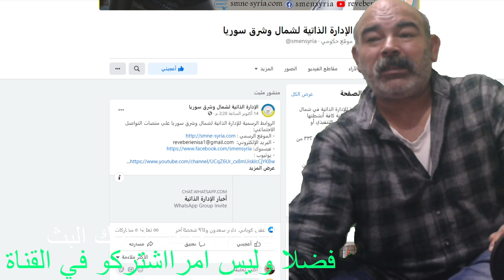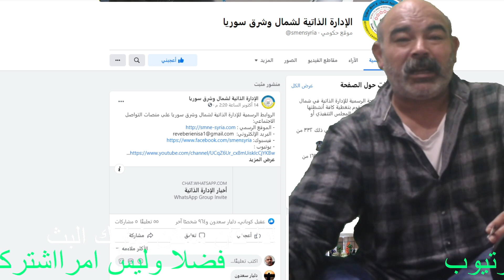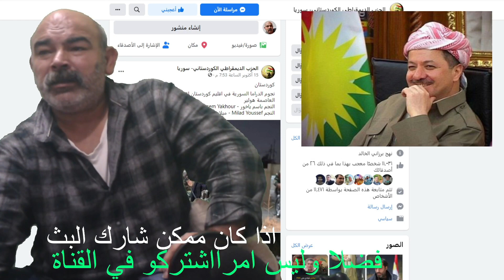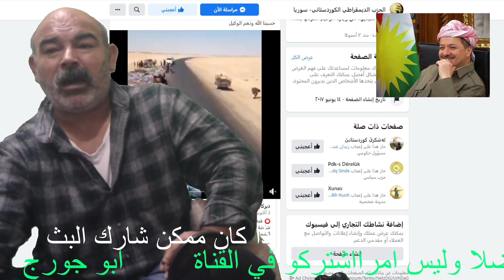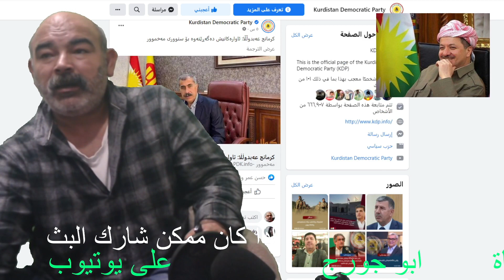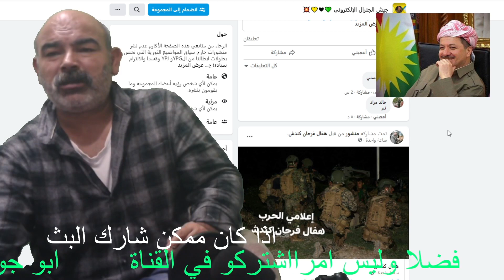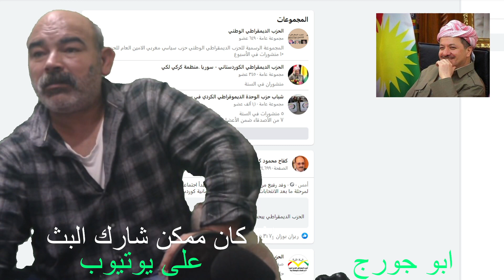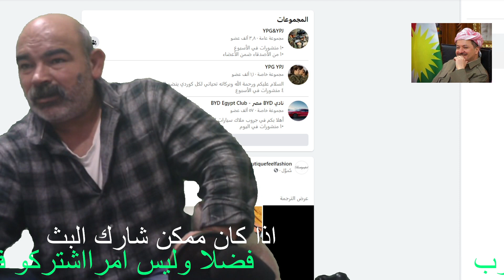كم عداد الجمهور مسؤليين امثال عبدالحكيم بشار وابراهيم برو ومظلوم عبدي ح 1